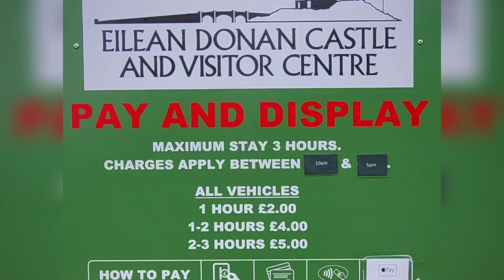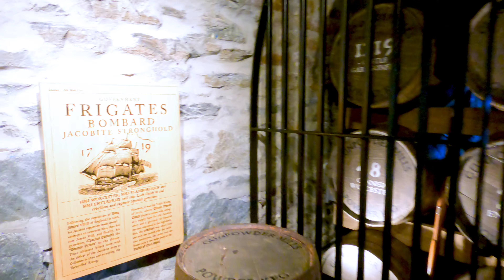Recorriendo el Castillo Eilean Donan | Escocia | Memoriaviajerapr